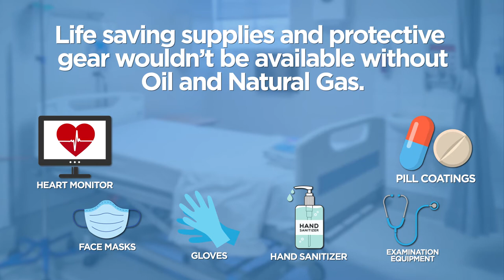Oil and Natural Gas Role in Healthcare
Kansas Oil and Natural Gas Goes Beyond The Prices At The Pump! See How Oil and Natural Gas Are Essential In The Healthcare Industry!